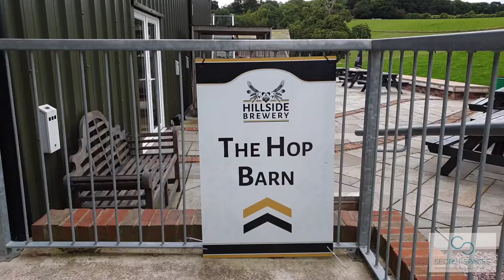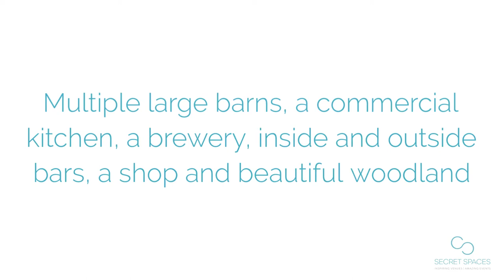Secret Spaces presents Hillside Brewery, located in Gloucestershire, ideal event venue & great beer!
We love this Hillside Brewery because…

Not just because of its location and size, the option to be able to camp – or glamp – on-site, the wide range of challenging but fun activities and experiences that the team at Hillside can organise, oh and of course, the great beer!

It really is a vast space, ideal for weddings, presentations, product launches, photo shoots, conferences and team building activities.